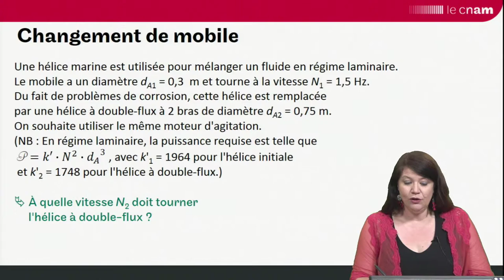agitation : EXERCICE 1